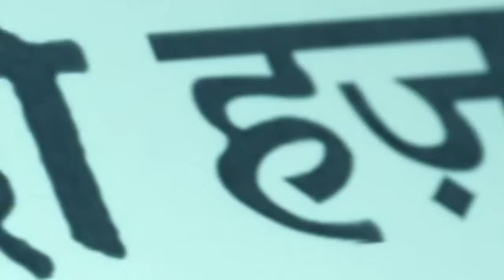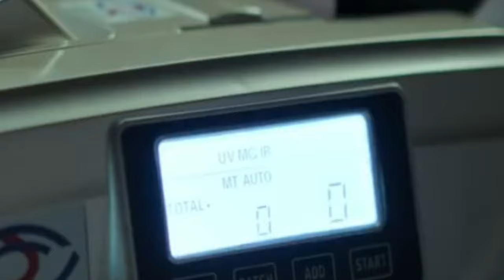making of 2000 note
farzi web series